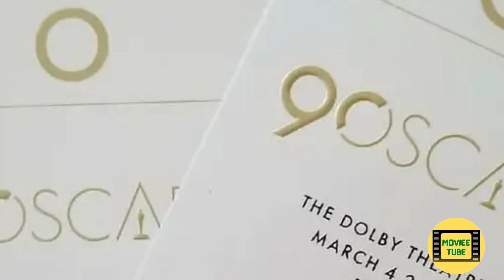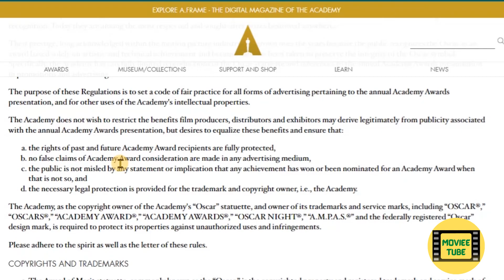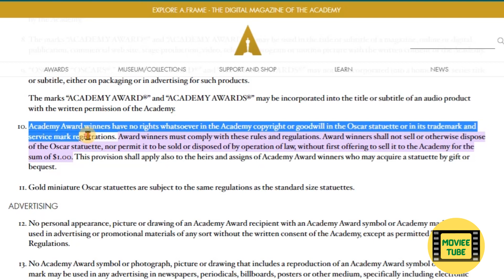Top Secrets Of Oscar Moments That Nearly Nobody Knows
Welcome to Moviee Tube

Ah yes, The Academy Awards, otherwise known as The Oscars! This is the most glamorous night in the Hollywood calendar where the entertainment community and film fans all around the world turn their attention to who will be awarded the most coveted film reward of all - the golden statue trophy.

As mere spectators, we have always been fascinated by not only the winners, and what they wear, but by the designers behind those elegant gowns, the glam squads and the backstage footage, because behind the glitz and glam there are real people with some real and funny stories to tell, so what is it really like being at The Oscars?

IGNORE -
oscar great winner, oscar red carpet, Academy Awards Behind-The-Scenes Secrets